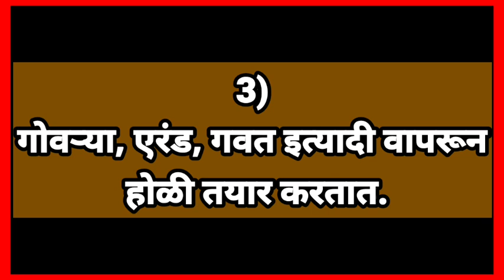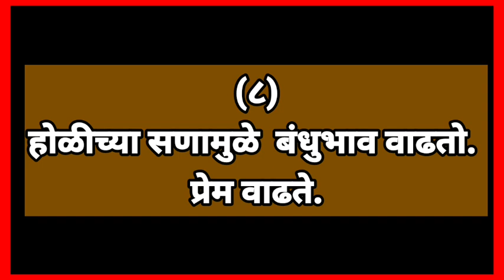होळी निबंध | होळी निबंध मराठी | 10 ओळींचा निबंध | holi essay in marathi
#10 lines essay on holi
होळी निबंध व माहिती
होळी वर निबंध 10 ओळी
#10 lines on holi
10lines essay on holi
holi essay
holi festival
hindu festivals
holy,शिमगा,holi re holi,holiperninandh